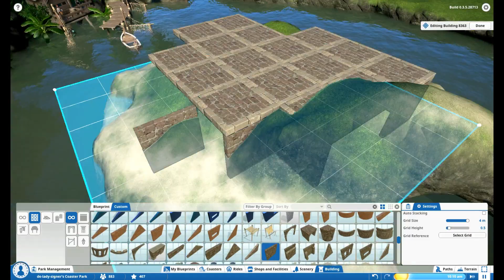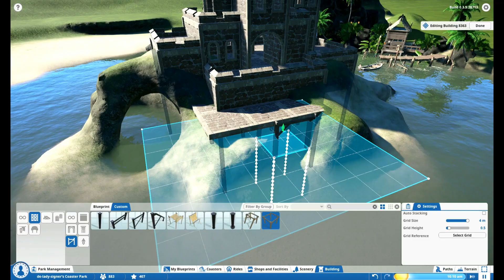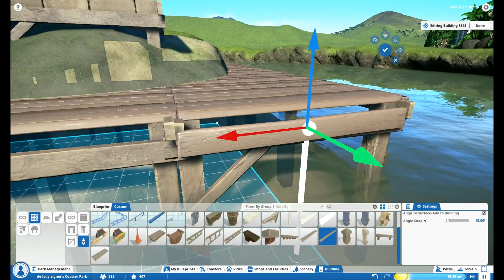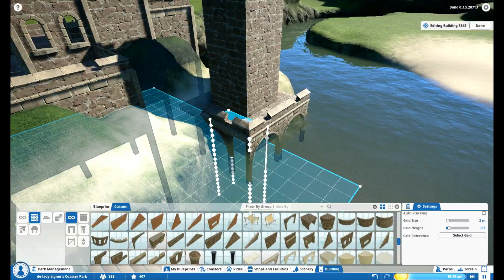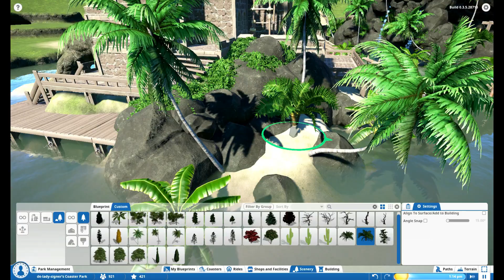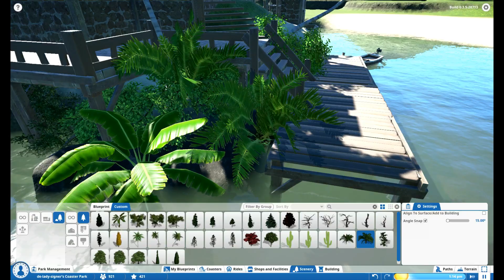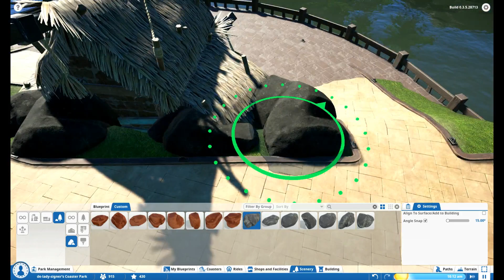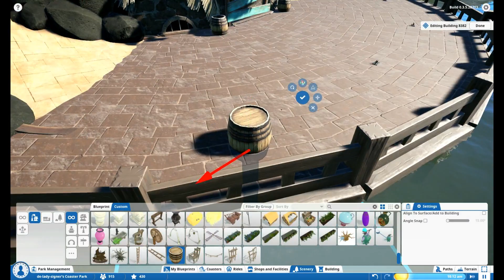Planet Coaster: Land Of Merryweather - Ep. 6 - Pirates - Fort and small restaurant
• Music